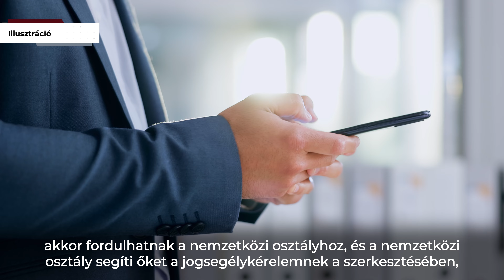A Központi Nyomozó Főügyészség nemzetközi osztályának a tevékenysége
A Központi Nyomozó Főügyészség az egyetlen olyan főügyészség, amelynek nemzetközi osztálya van, amire az ügyészségi nyomozások egyre sokrétűbb, szerteágazóbb és nemzetközi elemmel is rendelkező volta miatt van szükség. Az ország bármelyik ügyészségének az ügyésze fordulhat hozzájuk, mivel az osztályvezető egyben az Európai Igazságügyi Hálózat kontaktpontja.
Az Eurojusttal szoros kooperációban álló nemzetközi osztály tevékenységét dr. Nagy Andrea főügyészségi ügyész, az osztály munkatársa ismerteti.